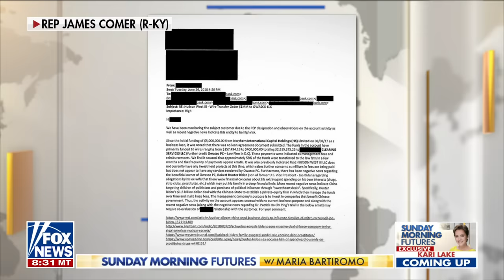Comer: This is how China comes in and 'buys politicians off'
Rep. James Comer, R-Ky., discusses the latest findings in the Biden family business deals, the House preparing for a vote on an impeachment inquiry against the President and House Republicans wanting a private deposition for Hunter Biden.